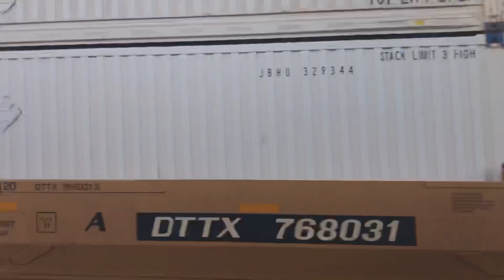The WM rides again!! WM 7436 trails third on M415-15 on a beautiful day on her way to Staunton VA